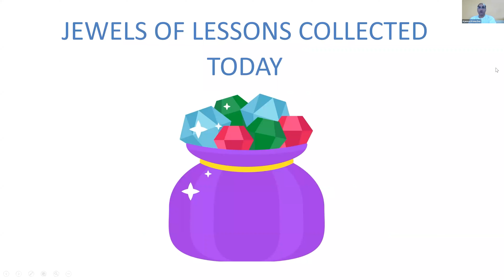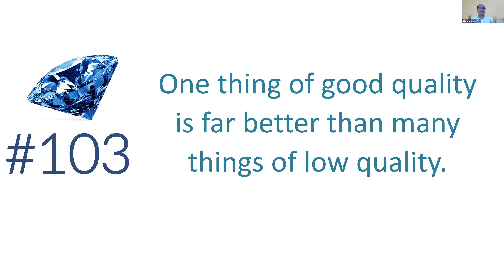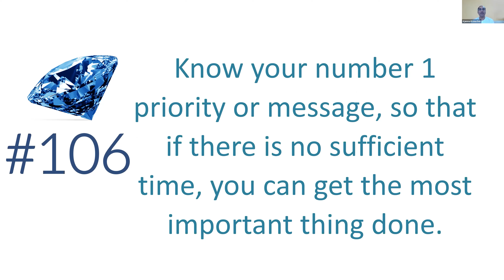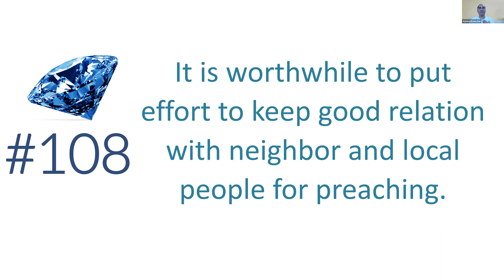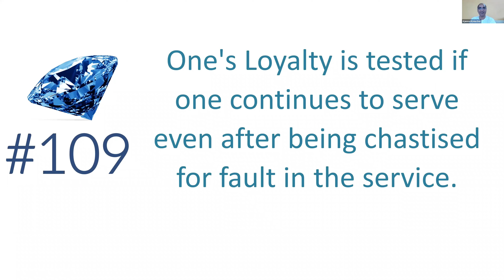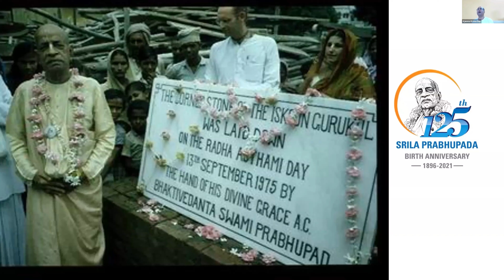Ep.17: #103-109 of 125 lessons from Srila Prabhupada's life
Desc: Session 17 of the lecture series on 125 lessons from Srila Prabhupada's divine life. This lecture series is an humble attempt by BACE on the occasion of Srila Prabhupada's 125th birth anniversary to know more about Prabhupada's divine life and collect various lessons to make our life better.
The picture shown at the end of the video: Srila Prabhupada after layig the corner stone of Gurukul Bulding in ISKCON Vrindavan on Radhastami, 1975.